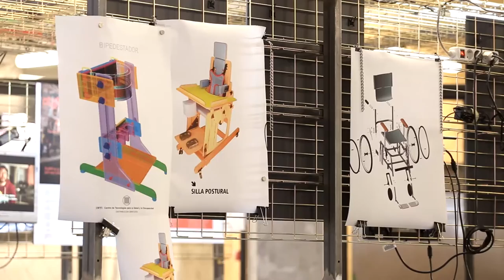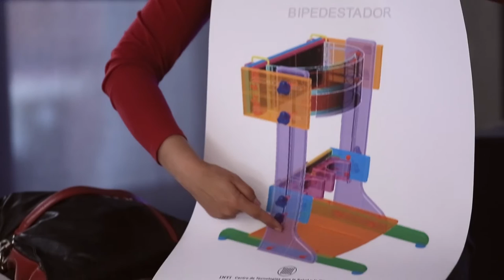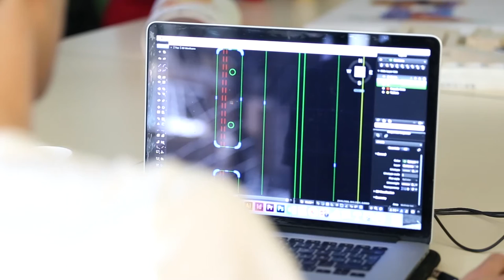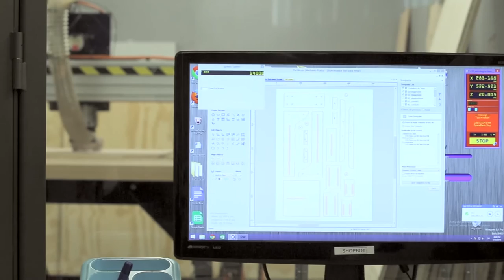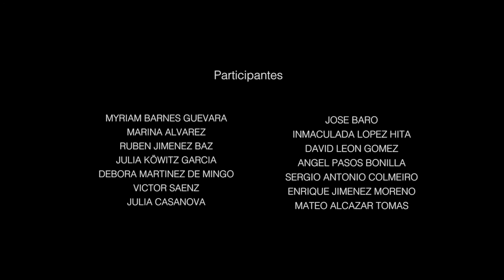"Young Social Makers" Documental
Entre el 25 de septiembre y el 4 de Octubre de 2015, en el marco de la convocatoria de FabLabs Solidarios de Fundación Orange FUNTESO coordinó con MediaLab Prado y la Asociación LORATEGUI el taller "Young Social Makers", donde jóvenes de entre 15 y 25 años aprendieron a utilizar las herramientas existentes en un FabLab para realizar objetos sociales; objetos e instrumentos que puedan servir a las personas para empoderarse y mejorar su vida:
Se realizaron prototipos de Una silla de ruedas, sillas posturales y bi pedestadores. prototipos que en el futuro pueden replicarse ya con las medidas específicas de las personas a las que vayan dirigidos y con asesoramiento profesional de terapeutas y otros.
De momento, este es el documento o documental que recoge la experiencia de los participantes, los organizadores y los facilitadores.
Esta es la versión sin subtitular.